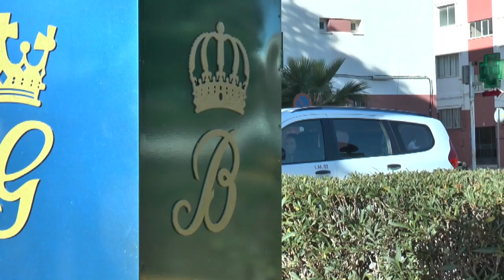CHICLANA | EL CALENDARIO DE ADVIENTO DARÁ INICIO A LA MULTITUD DE ACTIVIDADES NAVIDEÑAS